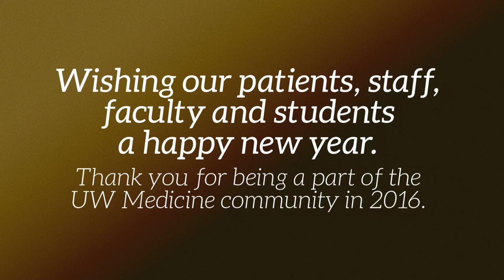Best Photos of UW Medicine: 2016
We asked our photographer Clare McLean to share her favorite UW Medicine photos from 2016. Here's what she chose.

Happy New Year to all our patients, staff, faculty and students.